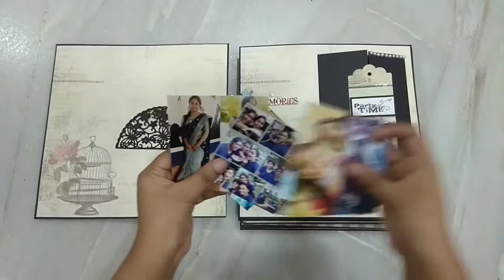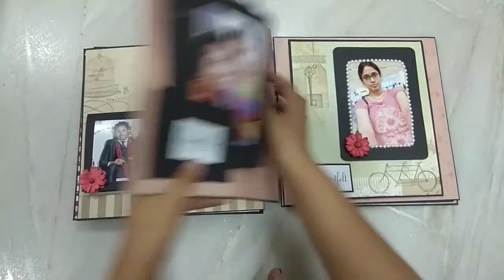How to Make a Photo Album at Home | DIY Photo Album | CRAFTA2Z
Surprise your Loved Ones with this amazing Birthday Gift Photo Album.